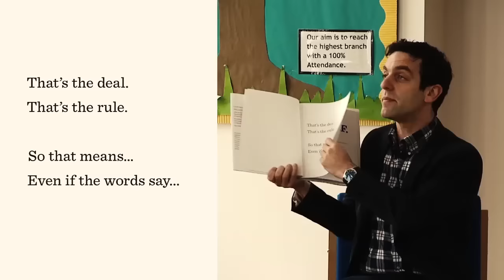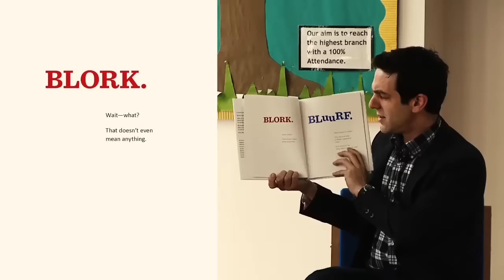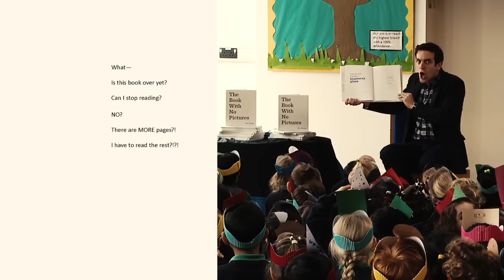B.J Novak reads THE BOOK WITH NO PICTURES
WARNING: This book looks serious but it is actually COMPLETELY RIDICULOUS!

"This book makes it easy to be funny for your kids" - B.J Novak.

If a kid is trying to make you read this book, the kid is playing a trick on you. You will end up saying silly things and making everyone laugh and laugh! Don't say I didn't warn you...

Thank you to the teachers and children at Stoneydown Park Primary School in Walthamstow, UK.

Follow Puffin Books!